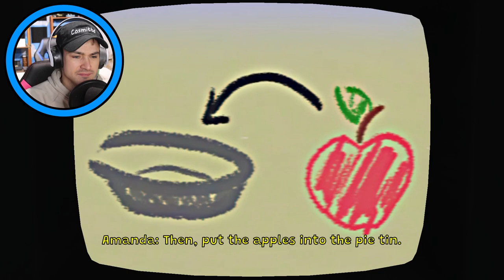AMANDA IS BACK AND WORSE THAN EVER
Amanda The Adventurer has returned with her buddy Wooly! We are in a new place this time! There are tapes but I dont know what they have on them...lets find out